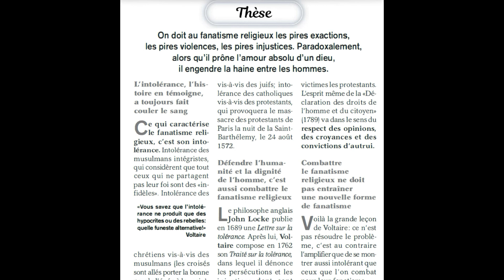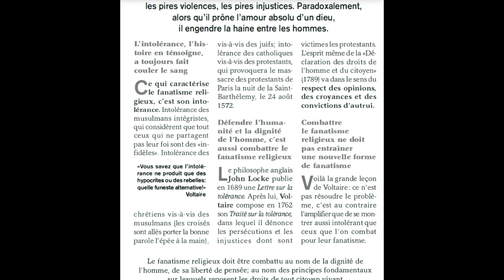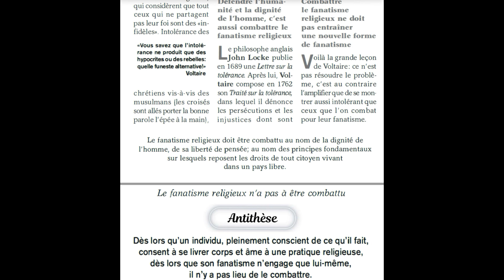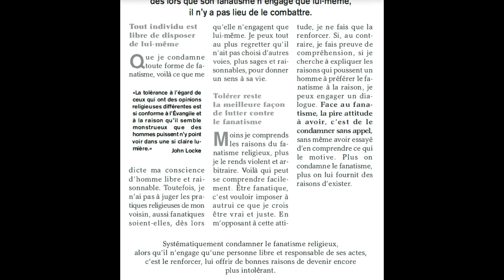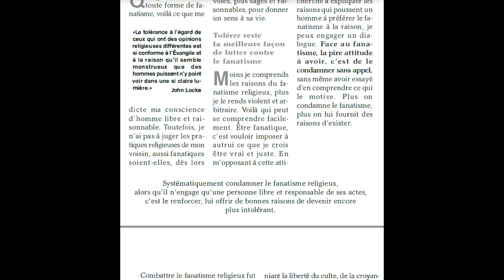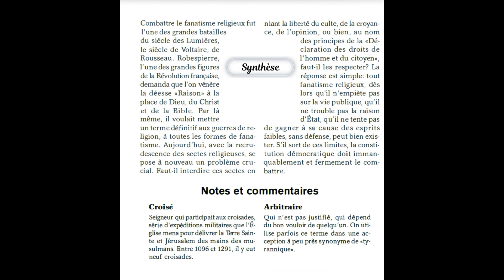Philosophie: Le fanatisme religieux doit-il être combattu ? (dissertation)